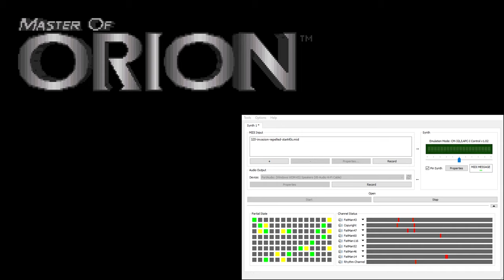Master of Orion CM-32L OST - Colony Invasion Repelled (Extra Reverb)